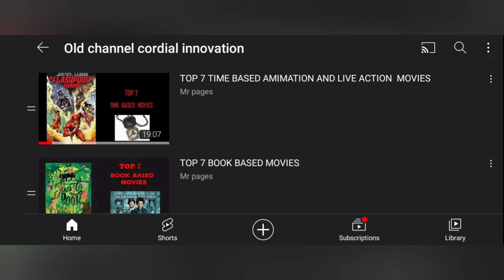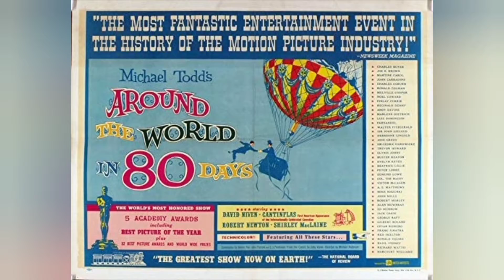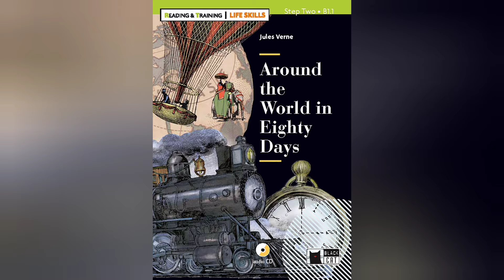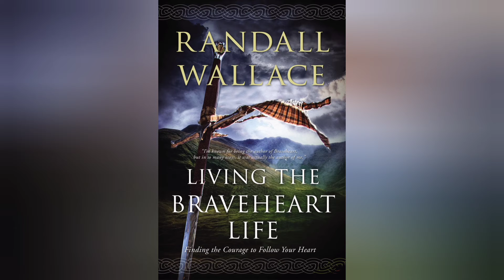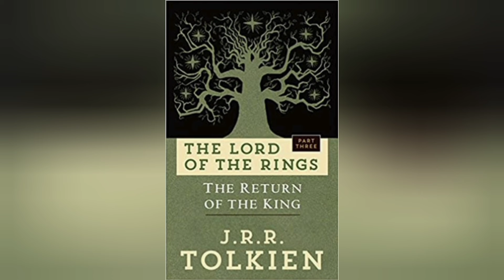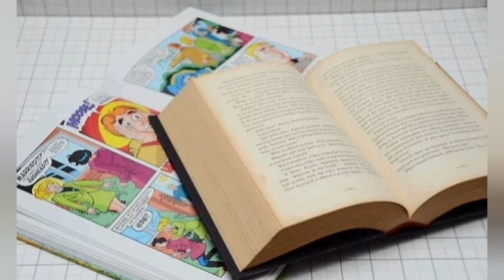TOP TUKERS ... TOP 5 BOOK BASED MOVIE WHICH GOT OSCAR By buddha/mr.pages